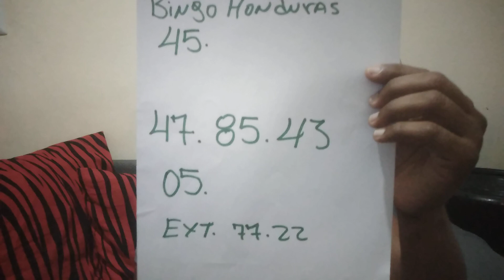numeros para hoy 7 de julio 2022, numerología, numeros fuerte para hoy 7 de julio, loteria nacional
Numeros para hoy 7 de julio 2022,
Numerología, números fuerte para hoy 01 de julio, loteria nacional de hoy 7, loteria dominicana new York Florida Nicaragua Costa Rica Honduras bingo de ayer

Bendiciones